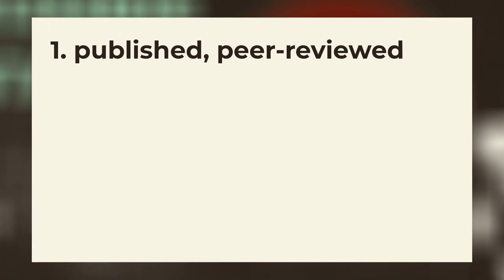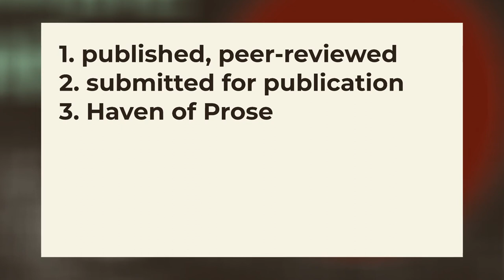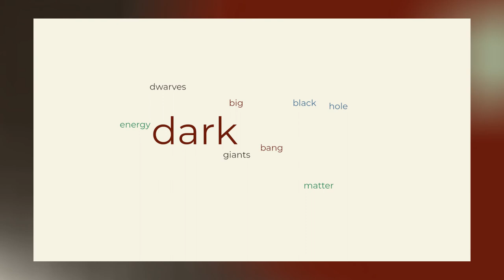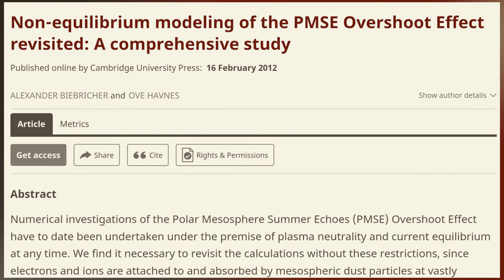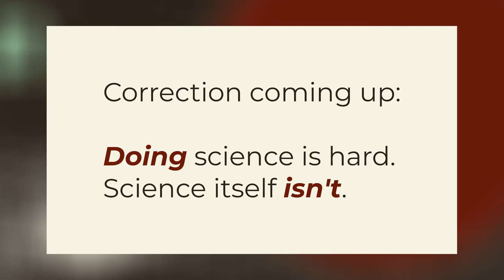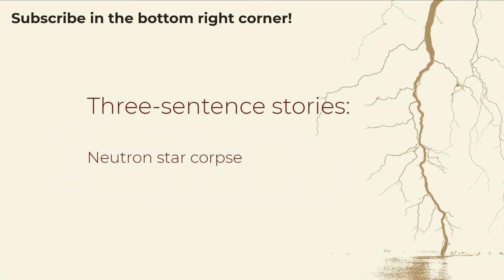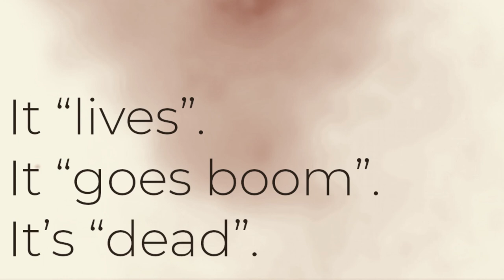On why popular science is the way it is (Zooming in #18)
By the way, «zombie stars» have become an actual thing since the article below was written. 😁

Imagery:
Screaming Zombie Star at the article above: NASA/JPL-Caltech
Galactic center by @ESOobservatory/S.
as well as un-annotated imagery from pixabay.com

Text and Design: Alexander Biebricher